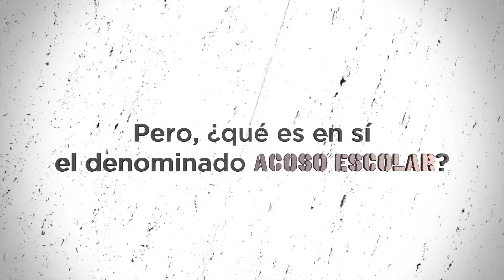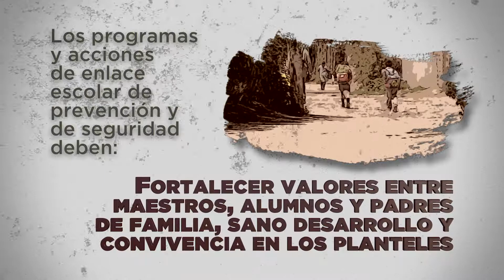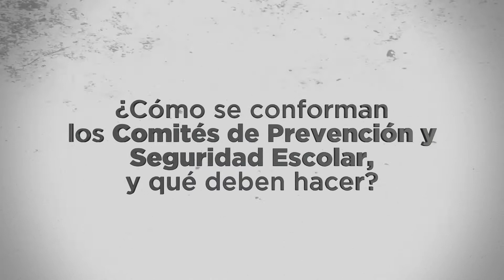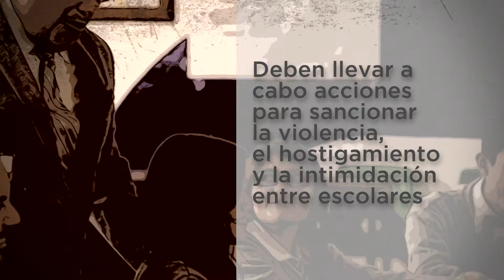Cápsula Ley de Prevención y Seguridad Escolar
El Congreso del Estado aprobó la Ley de Prevención y Seguridad Escolar del Estado y Municipios de SanLuisPotosí
Tiene el propósito que los alumnos se habitúen a conceptos como DerechosHumanos Tolerancia Respeto Prevención y Resolución de Conflictos Reconciliación Justicia y NoViolencia